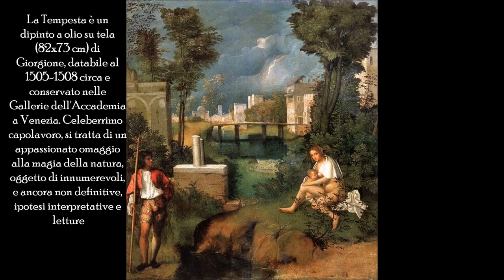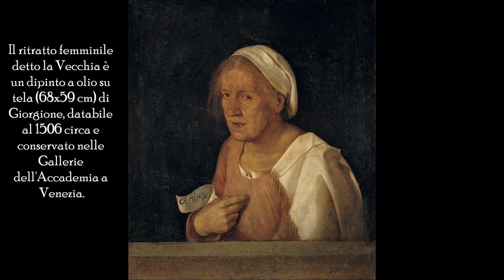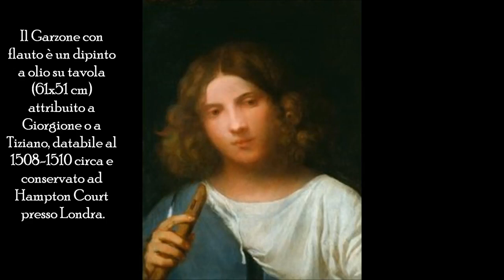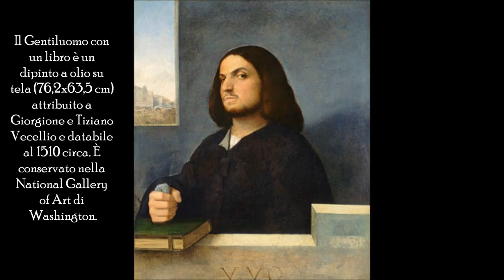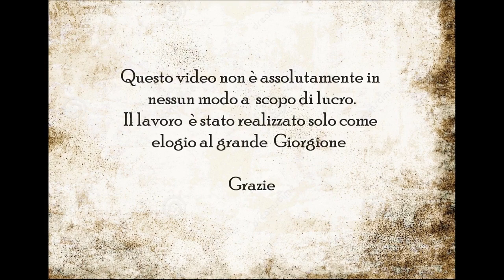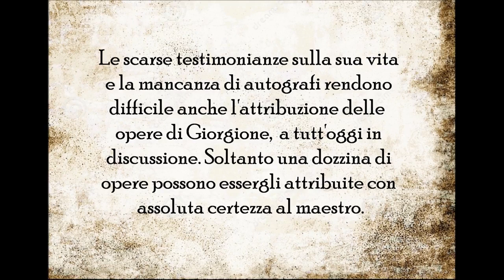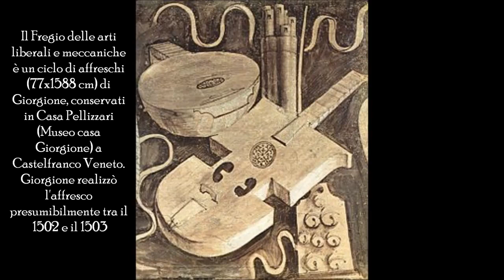Giorgione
Ciao a tutti, ho realizzato questo nuovo video dedicato a Giorgione, pseudonimo di Giorgio Barbarella o Zorzi da Castelfranco (Castelfranco Veneto, 1478 circa – Venezia, 1510), è stato un.

Video realizzato da Treviso Bazar inserito nella mappa Artisti nella Marca

Giorgio Barbarelli (Giorgione) 1477/8-1510, was the first to paint landscapes with figures, the first to paint pictures with no devotional, allegorical or historical purpose. The melting intensity.